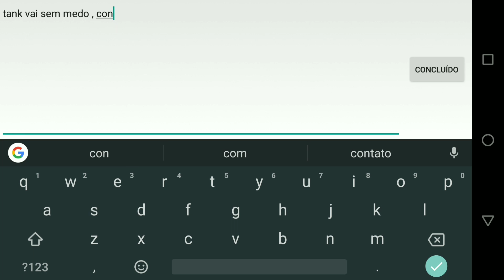KARRIE | JOGANDO O FINO DO GROSSO | MOBILE LEGENDS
NICK : zikzira
   ID: 137374

INTERNET 120 NET